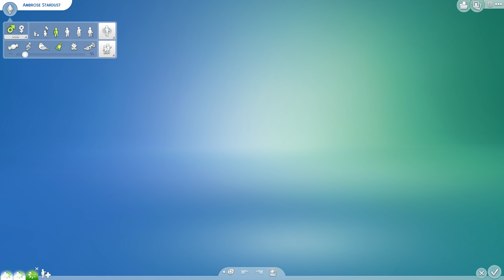The Sims 4 | Life in Stardust: A History Challenge | Part 59